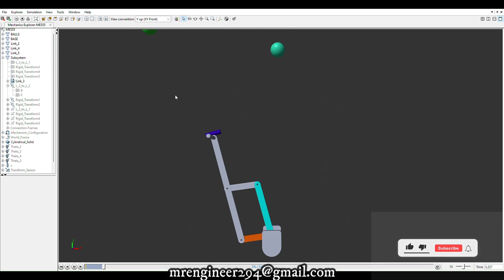5 Bar Parallel Robot via MATLAB/Simscape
5 bar mechanism is an efficient and simple design to observe human-robot interactions. As an actuator, brushless DC Motors or stepper motors can be chosen. This project is generally used to observe the human-robot relationship. Thanks to MATLAB/Simscape, I created the parts I drew in Solidworks with Simulink diagram and solved them to the system by using the movements of the joints that are connected to each other as input. The torque in the joints was calculated automatically and I introduced the mouse to the system as analog thanks to Simulink Desktop Real-Time Toolbox. By converting the linear movements of the mouse to angular movements, I made the end-effector of the 5 Bar Parallel Robot follow the mouse. The angle at each joint was calculated by the system using inverse kinematics equations. There are also equations of forward and backward kinematic movements in the .m file.

Tools and Languages

* MATLAB 2023a

* Simulink

* Simscape Multibody

* Simulink Desktop Real-Time

* Solidworks 2021 (If you want to edit the structure of the mechanism.)

My Introduction:
My Services:

I offer professional freelance services in the field of electrical, electronics, mechanical, and mechatronics engineering, backed by years of experience and the successful completion of over 500 projects. My expertise includes the use of software tools such as MATLAB, Simulink, Arduino, SolidWorks, Ansys, Tinkercad, and AutoCAD. Additionally, I have experience in conducting research and writing dissertations and theses.

Regards
TODAY'S TECH